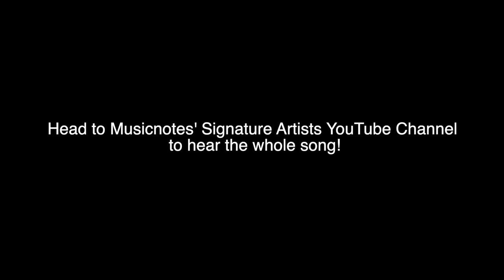Falling (Harry Styles Piano Cover)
One of the most exciting aspects of being a Youtuber is collaborating with other musicians, as well as organizations promoting other musicians. This is a clip from a cover I did for Musicnotes' Signature Artist YouTube Channel!